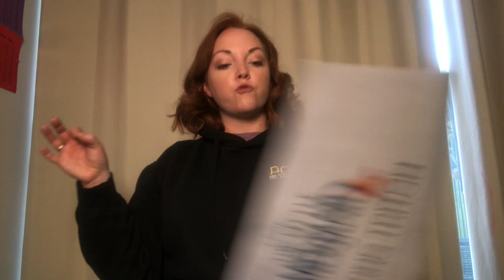Vocal Exercises #5 -Tongue Twisters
Your safety is important to us. Please follow these rules when taking part:

   - Get permission from your parent or guardian before you take part in any activities.
- Ask your parent or guardian to stay and support where they are able.
- Find a SAFE fun space which is clean and tidy which your parent or guardian has agreed you can use - Wear suitable clothing and footwear.
- Ensure you complete all warm-up section to prevent injury.
- Any sections that you are uncomfortable with taking part in, leave. Do not attempt something you feel is beyond your ability or capability. If in doubt do not attempt.
- Stay hydrated.
 - Give yourself plenty of time to.
- enjoy yourself, have fun and share with your family.

PQA High Wycombe, its teaching staff, virtual instructors and Principals or any associated company can not be held liable for any injury or damage caused as a result of taking part in our online video workshops and classes.